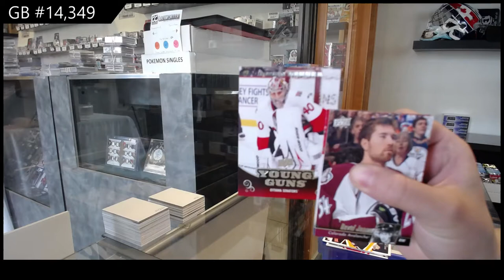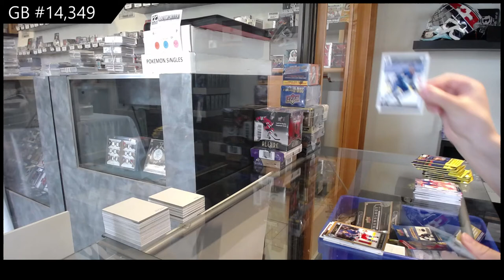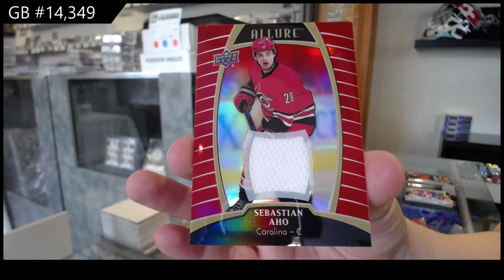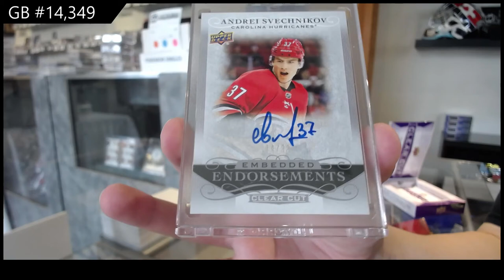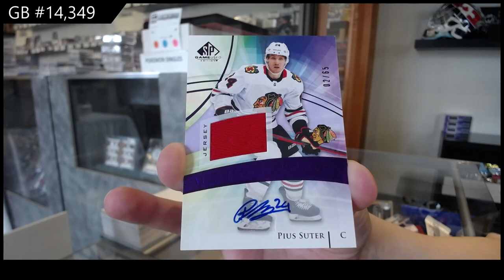5 Box Hockey Mix Break With Clear Cut - C&C GB #14,349